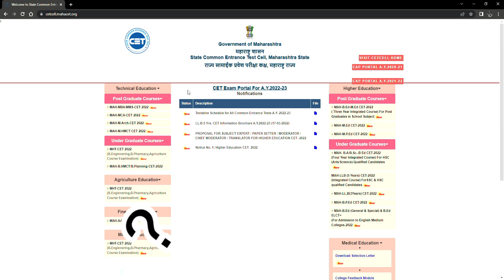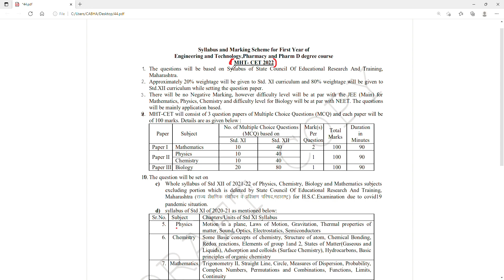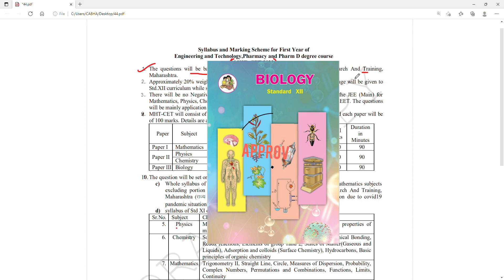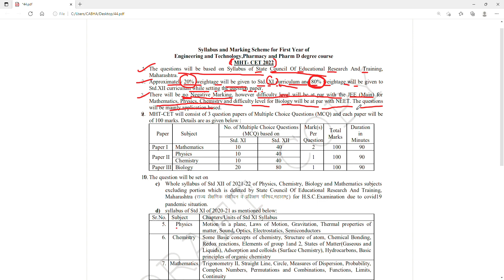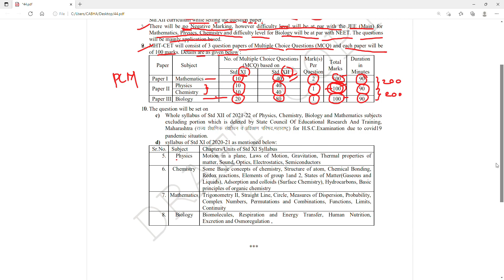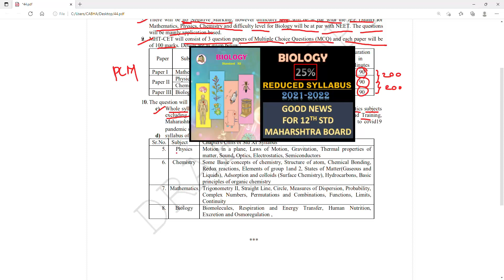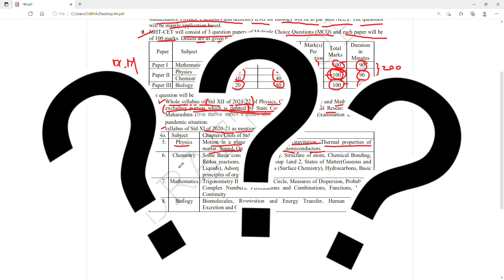MHTCET 2022- Syllabus Declared (What is Mht Cet Syllabus?) Deleted or Non - Deleted OnlineShaalaa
MHTCET 2022- Syllabus Declared (What is Mht Cet Syllabus?) Deleted or Non - Deleted OnlineShaalaa MAHARASHTRA BOARD
in this video you will get to know about the syllabus of cet 2022
what to study from 12th ?
what to study from 11th ? for cet
which textbook we should prefer ? NCERT or SCERT ?
how to start  and from where 11th or 12th ? for cet
what is the marking scheme ?
all the above questions are covered in this video